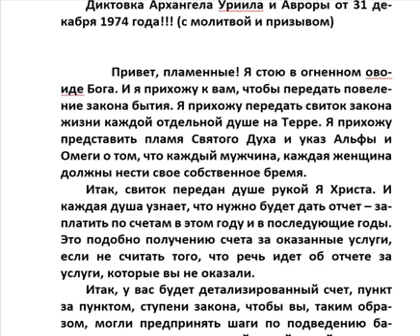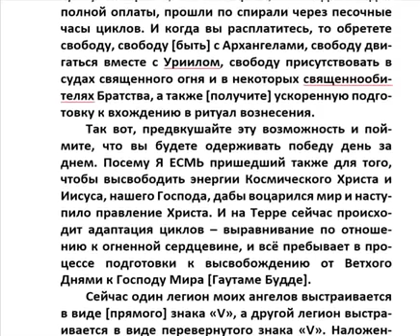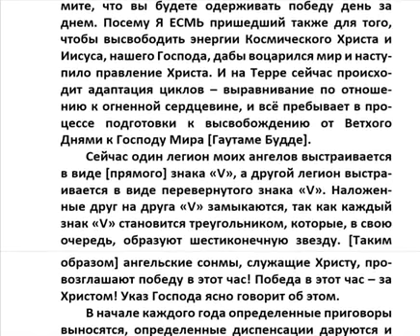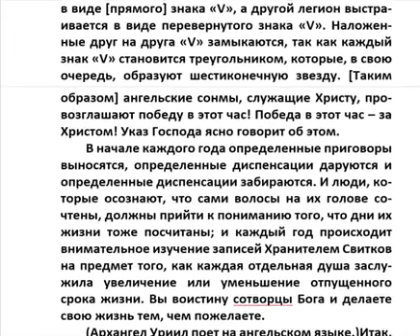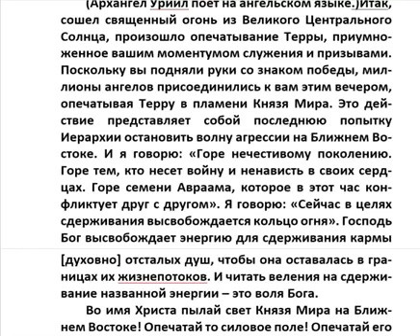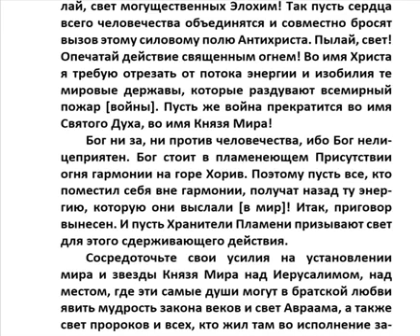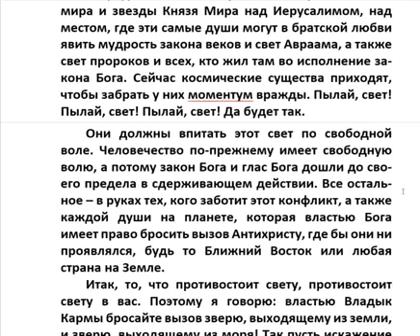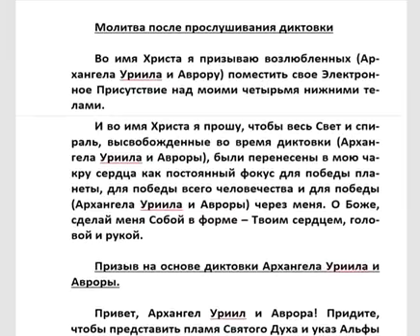Диктовка Архангела Уриила и Авроры 31.12.1974